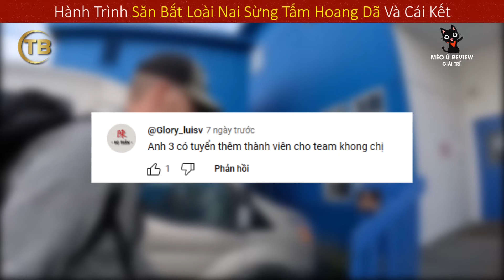Hành Trình 4 Ngày Săn Lùng Quái Vật Khổng Lồ Siêu Quý Hiếm Ở Alaska Ở Tỉ Phú Trẻ | Review Giải Trí